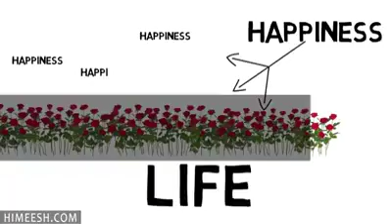Mix masala songs(1)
Shashi